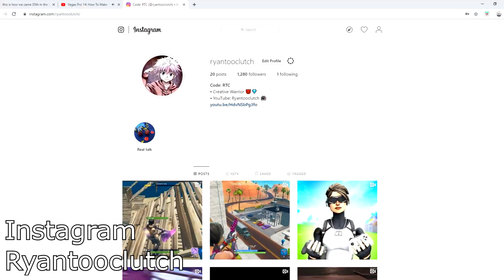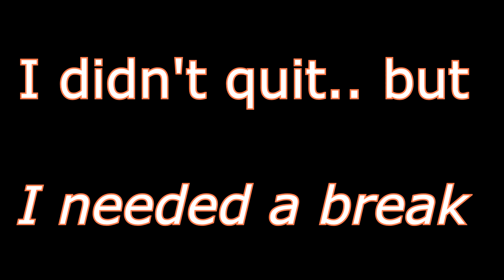Pickaxing Players in Pubs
Im coming back soon, I promise

wooooooo